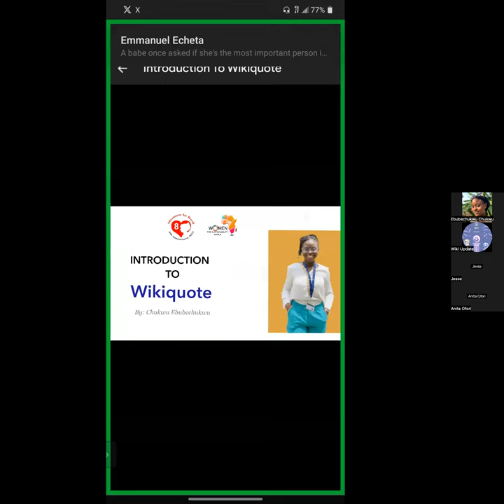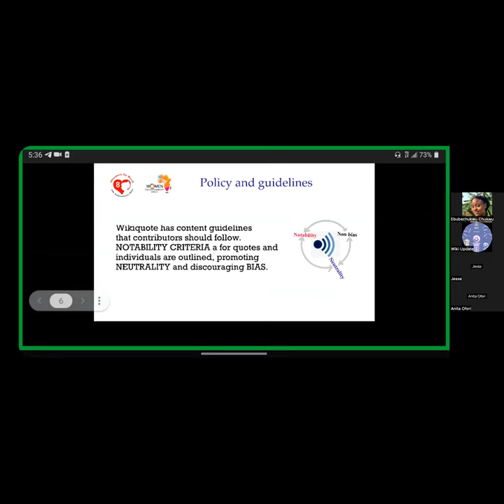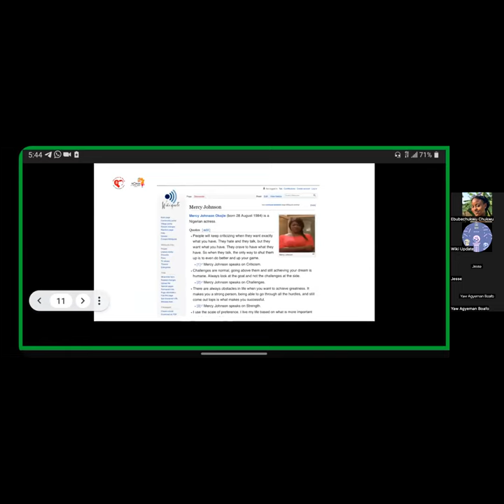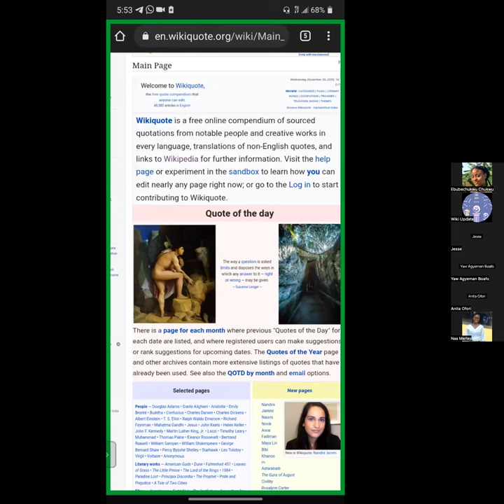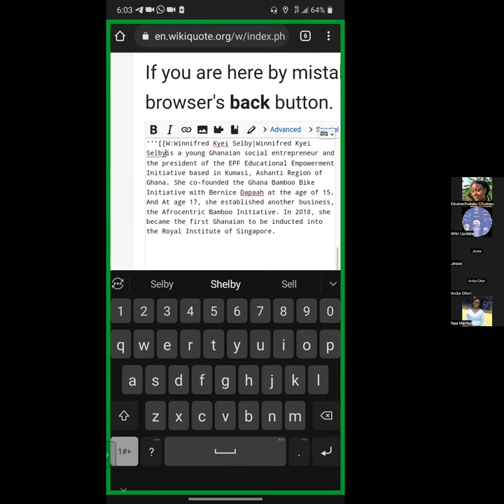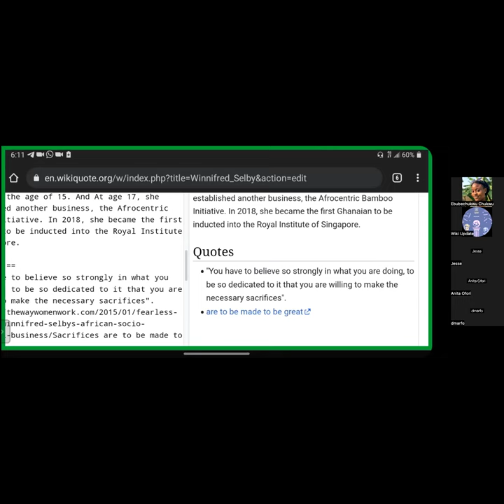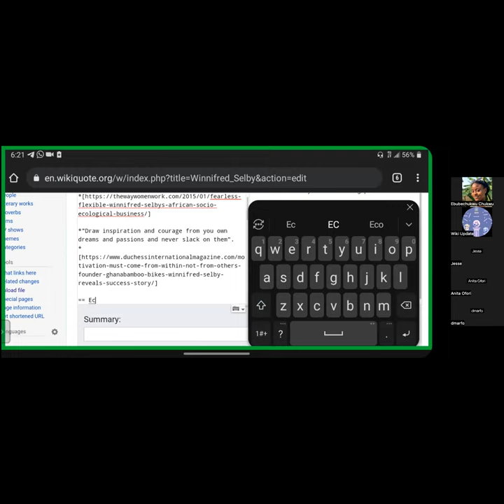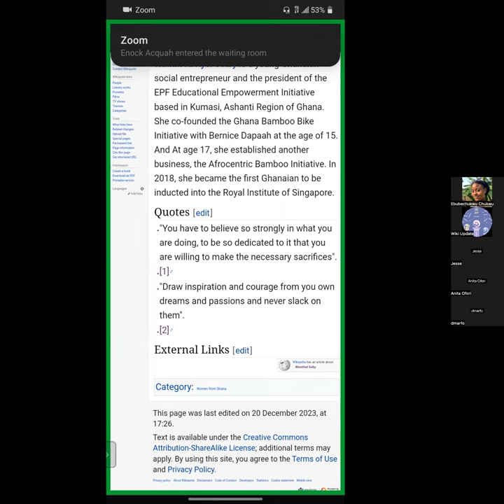Introduction to Wiki Quotes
Introduction to Wiki Quotes , as part of the Wiki Women in Red Training